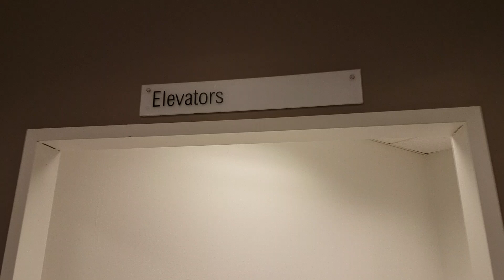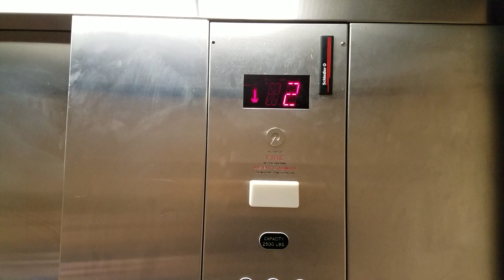Schindler MT 300A Hydraulic Elevator - Macy's, Auburn Mall, Auburn, MA